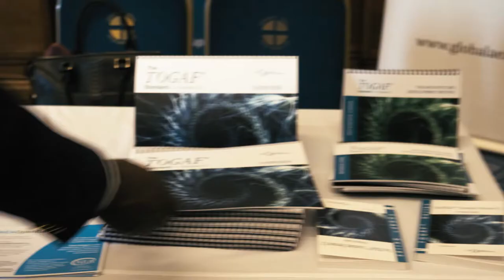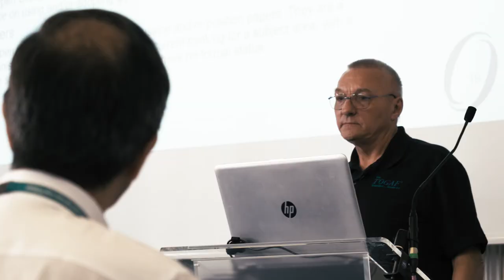The Open Group Global Events - Steve Nunn, President and CEO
The Open Group organizes conferences, member meetings, industry verticals, webinars and podcasts on a wide variety of topics.

The Open Group events provide a venue to gain valuable knowledge and participate in Forums and Work Groups that are developing the next generation of open, vendor-neutral standards and certifications. Those who attend The Open Group events benefit from the opportunity to leverage the expertise of other experts, learn from others’ experiences, and explore content that is relevant to their jobs and organizations.

Events also present an opportunity for attendees to access a wide range of experts, practitioners, and specialists in a non-sales environment, and build professional relationships beneficial to you and your organization. The Open Group hosts quarterly events, as well as regional events hosted by our local partners around the globe.

Follow The Open Group on Twitter @theopengroup